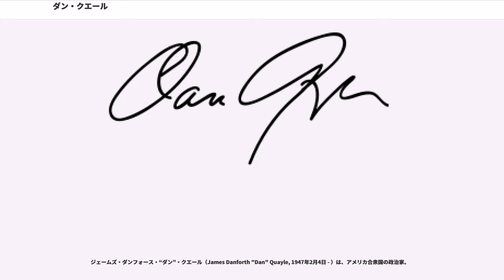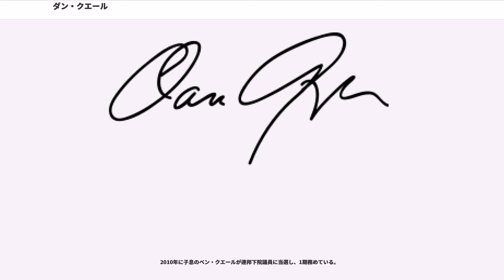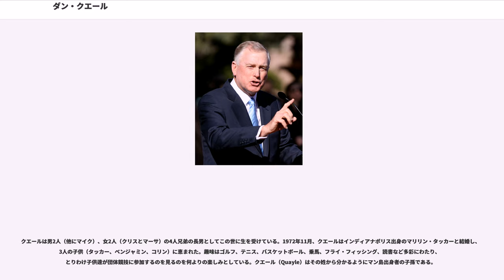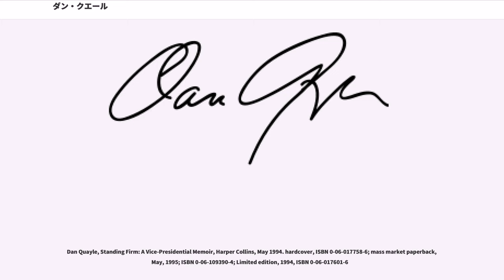ダン・クエール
ジェームズ・ダンフォース・“ダン”・クエール（James Danforth "Dan" Quayle, 1947年2月4日 - ）は、アメリカ合衆国の政治家。

下院議員、上院議員、第44代アメリカ合衆国副大統領などを歴任した。

インディアナ州・インディアナポリスで誕生した。本人は「多くの場合誤ってジェームス・ダンフォース・クエール3世と呼ばれることがあるが、自分の本名は単にジェームス・ダンフォース・クエールである」と主張している。

母方の祖父ユージェン・C・ピュリアムは、セントラル・ニュースペーパー社を設立した、裕福で強い影響力を行使しうる出版界の大立者であり、『アリゾナ・リパブリック』『インディアナポリス・スター』のような複数の主要新聞を支配するオーナーであった。父のは、1955年、家族と共にアリゾナに移り、一族の出版帝国の一端を担うようになった。

デポー大学、インディアナ大学・大学院を卒業後は、新聞社を経営する父親の仕事を手伝うかたわら、1968年の共和党党大会では大統領候補に内定していたリチャード・ニクソンの運転手を務めた。

政治キャリアをスタートさせるのは1976年の下院選で、インディアナ州4区において、難しいとされながら民主党の現職議員を54％の得票で破って当選した。翌1977年から下院議員、1979年の選挙で再選を果たした。

1980年には上院への鞍替えを目指し、これも難しいとされながらもインディアナ州において民主党の現職バーチ・バイ上院議員（エヴァン・バイ上院議員の父親）を破り、見事当選した。

1986年に再選を果たした後、任期途中で1988年の大統領選においてジョージ・ブッシュから共和党副大統領候補に指名される。先代のブッシュは党内では穏健派に属し、保守派からの支持をと中西部諸州での得票が見込まれることからクエールに白羽の矢が立った。

だが、クエールの輝かしい政治キャリアはこの時点がピークで、マスコミや民主党から冷笑や嘲笑を浴びせられることになる。同年の副大統領候補討論会で「ケネディも若かった。若さは問題ではない。私はケネディと同じ期間の政治経歴がある」というクエールに対して、対抗候補のベンツェンに「私はケネディを知っている。ジャックとは共に仕事をし、彼は友人であった。あなたはケネディではない」と言い返され、その後の "That was really uncalled for, Senator," 「上院議員、それは余計な御世話ですよ！」という対応を批判されたり、クエール自身の女性問題や、副大統領在任中に小学校を訪問した際、「Potato」（じゃがいも）のスペルを「Potatoe」と誤ったりしたため、資質を疑われるようになる。また、「ラテン・アメリカ諸国ではラテン語が話されている」などの発言を連発し、これらを理由として1991年にイグノーベル賞が贈られた。

クエールは宇宙開発および産業政策を指揮し、議長に就いた。また外交も担い、海外訪問を多くこなした。

1992年の副大統領候補討論会では大方の下馬評に反して善戦したと言われるが、落選した。その後1996年、2000年と大統領選への参入を目指すが、いずれも早い時期に撤退を余儀なくされる。2001年にジョージ・ブッシュが大統領に就任すると、駐日大使にその名前が挙がった。

政界引退後は、投資信託会社サーベラス・キャピタル・マネジメントの顧問を務めている。また、日本のあおぞら銀行の取締役に就いていた。

2010年に子息のベン・クエールが連邦下院議員に当選し、1期務めている。

クエールは男2人（他にマイク）、女2人（クリスとマーサ）の4人兄弟の長男としてこの世に生を受けている。1972年11月、クエールはインディアナポリス出身のマリリン・タッカーと結婚し、3人の子供（タッカー、ベンジャミン、コリン）に恵まれた。趣味はゴルフ、テニス、バスケットボール、乗馬、フライ・フィッシング、読書など多彩にわたり、とりわけ子供達が団体競技に参加するのを見るのを何よりの楽しみとしている。クエール（Quayle）はその姓から分かるようにマン島出身者の子孫である。

ハンサムで映画『候補者ビル・マッケイ』に主演したロバート・レッドフォードに似ていると言われた。選挙運動にはこのイメージを最大限...